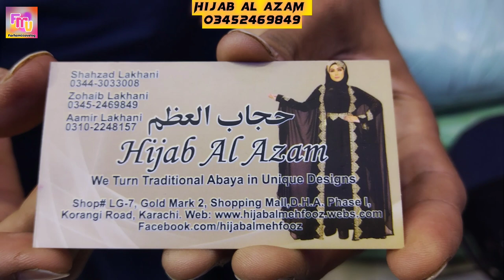Abaya design 2023 | Abaya ke newdesign2023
Abaya design 2023 | Abaya ke new design 2023

Your Quarries :-

abaya design
abaya designs 2022
abaya designs
new design abaya
abaya designs dubai
abaya
dubai abaya
new abaya design 2023
2023 new abaya design
designer abaya
dubai abaya designs
new modern abaya design 2023
abaya design 2023
abaya design collection
modern abaya design 2023
black abaya designs
embroidery work design abaya
abaya collection

Partywear abaya